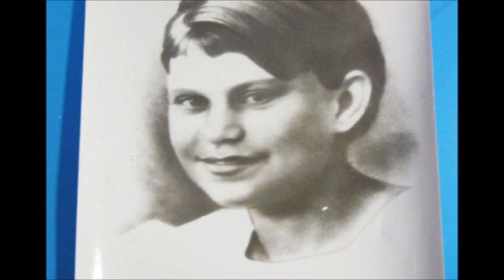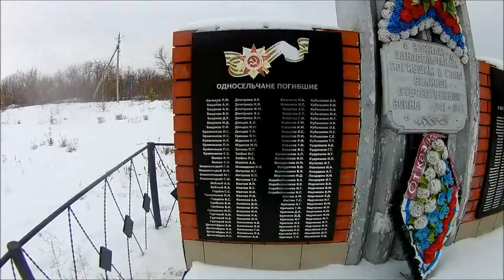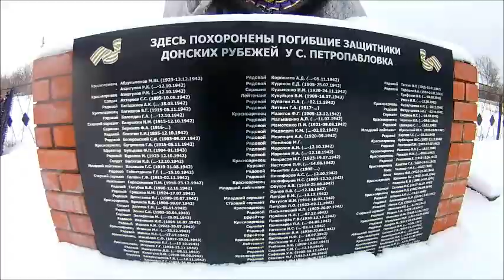Село Петропавловка, Лискинский район, съёмка 01.01.2021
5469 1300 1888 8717